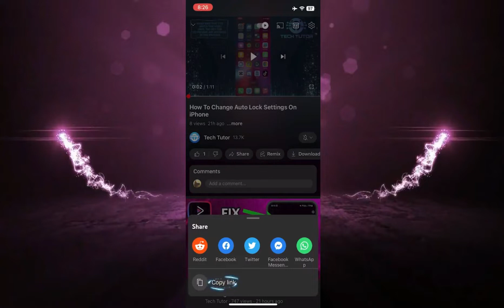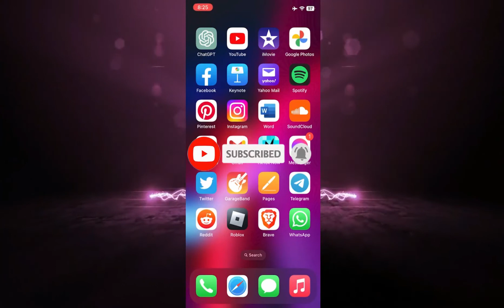Cómo copiar el enlace de un video de YouTube en iPhone